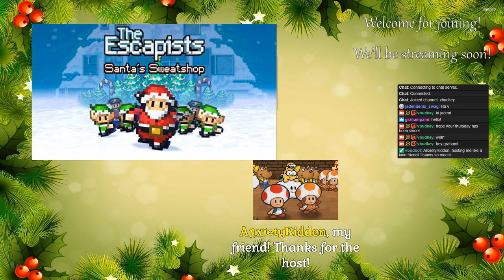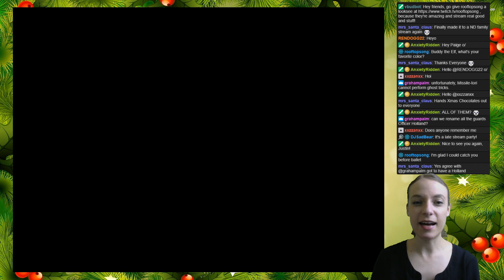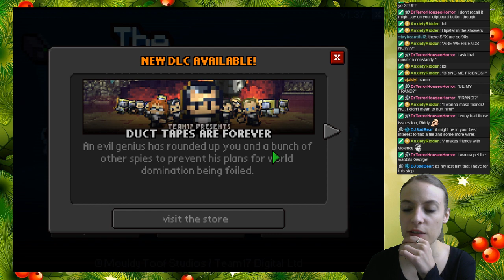I am familiar with sweatshops. (The Escapists: Santa's Sweatshop Part 1)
I am okay.